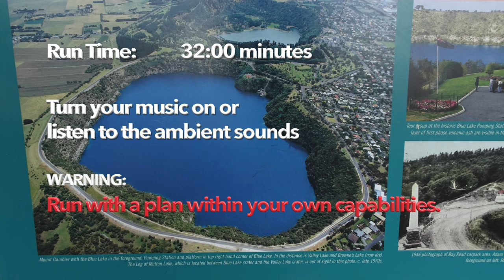The Blue Lake, Mount Gambier Australia | 32 Min | Ambient Sounds | Virtual Treadmill Run / Walk 4K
If this is your first visit; welcome, stay and cardio train while taking a mini holiday.

Let’s spend 32 minutes at Mount Gambier, South Australia for a circuit of the famous “Blue Lake” created through volcanic activity.  Look out for the unexpected ending to the video. Mount Gambier is well known as the mid point between Melbourne and Adelaide.  It is a popular tourist spot surrounded by volcanic craters, lakes, limestone caves and underground aquifers.

The Run Down:
Join me at The Blue Lake commencing at Apex Park. We will follow the crater rim path of the 3.6 kilometre circumference.  We will then continue along Bay Road to run through the forested Leg of Mutton crater.

Chapter markers;
00:01 Introduction
00:35 Commence running

Please hit the ‘thumbs up’ if you enjoyed the video so the channel is easier for like-minded enthusiasts to locate.

Alternative Training Methods;
1. Run naked! Cover all over your data and ‘run by feel’.
2. Complete the run in your own time depending on your fitness and personal abilities
3. Set your goal pace and race me home (6.2 km / 3.85 miles).
4. Complete an EASY or RECOVERY pace.
5. TEMPO #1. 5:00 min warm up, 5:00min BASE PACE, 10:00min TEMPO, 5:00min BASE PACE, 5:00 min cool down.
6. TEMPO #2 (10:2:10) 5:00 min warm up, 10:00min TEMPO, 2:00min REST /EASY, 10:00min TEMPO, 5:00min + cool down.

Join us on your treadmill, stationary bicycle, stair climber, elliptical rider or even your home fitness circuit.

I run to these videos on my treadmill and elliptical in my garage, that is why I make them. I’ve been a runner for over forty-five years. I’m carrying a few injuries but I’m still going! If I don’t like the quality or I can’t run to the video I don’t post it!

Closed captions (CC)
The closed captions translations have been completed either by Youtube translation or translate.systran.net. If there are any errors, please assist by making necessary corrections.

Video Quality: Filmed in 4K

Intro map route:   Relive - available in apple and android version.
Gimbal: Feiyu Tech SPG c. Feiyu-tech.com.
Gimbal pole: Andoer G4 Series Adjustable Extension Pole for Feiyu Tech
Camera: Gopro 6
SD Card: SanDisk Extreme Pro 64gb MicroSD Micro SD SDXC. Class 10 V30 4K
Gopro Adaptor: 'For the Gopro 6' Adapter Mount Holder for handheld Feiyu Tech.